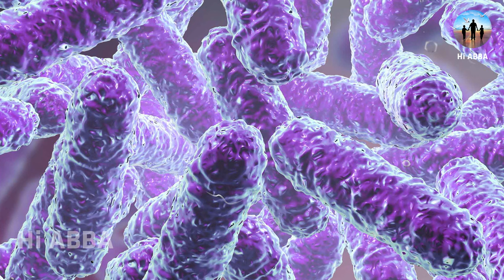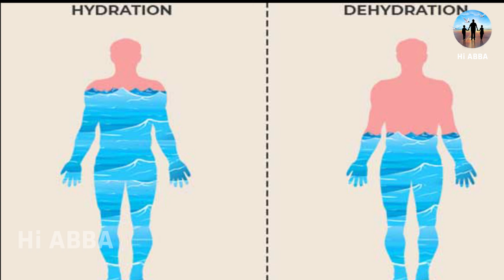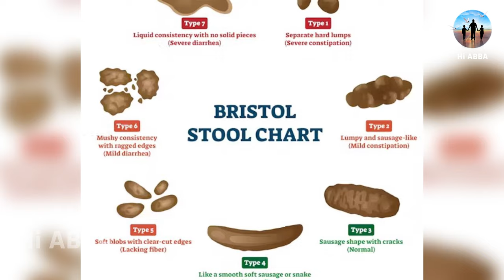மழைக்காலத்தில் சாப்பிட வேண்டியதும் சாப்பிடக் கூடாததும் என்னென்ன | HiAbbaTv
இந்தக் காணொளியில் மழைக்காலத்தில் வருகிற நோய்கள் குறித்தும், அந்த நோய்களைத் தடுக்கும் வழிமுறைகள் குறித்தும், மழைக்காலத்தில் சாப்பிட வேண்டியது என்ன, சாப்பிடக் கூடாதது என்ன என்பது குறித்த விரிவான விளக்கம் தெளிவாக விளக்கப்பட்டுள்ளது.